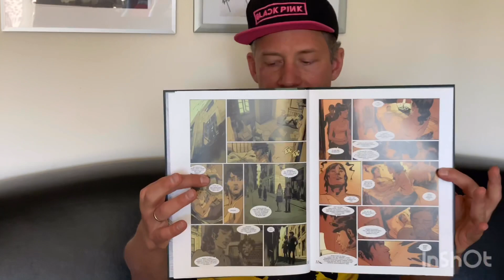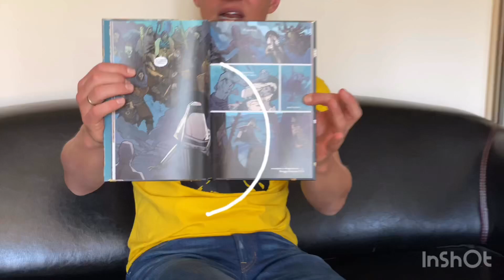Komiksy na kanapie#2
W tym odcinku recenzuję trzy tytuły: Myszart, Jazz Maynard t.3, Judasz.